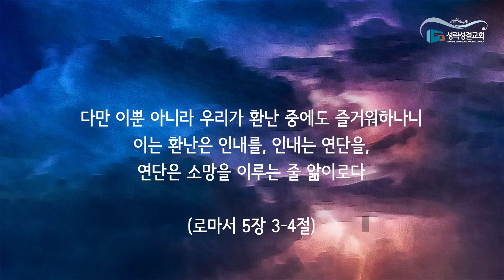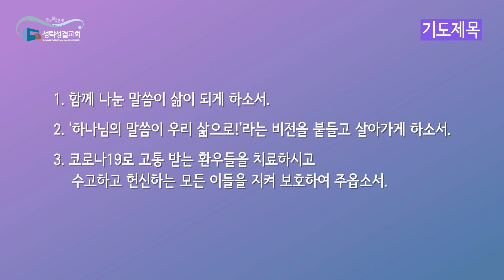[금요PM] 구역(작은 교회)에서 (2월 7일 ~ 2월 12일 주간) 차성훈 목사님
교회 안에 있는 작은 모임를 위한 묵상나눔 교재입니다.  작은 모임은 그 자체가 교회 안의 작은 교회(Ecclesiola in ecclesia)이기도 합니다. 신앙의 역사에서 보면 성경과 초대교회 때부터 있었고, 명시적인 자의식을 갖고는 17세기의 경건주의에서 시작된 공동체 운동입니다.